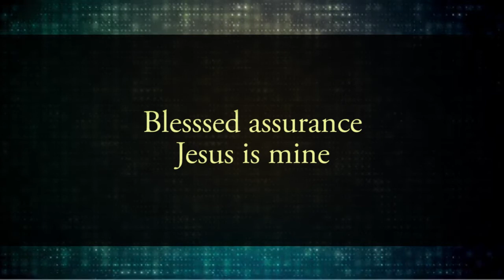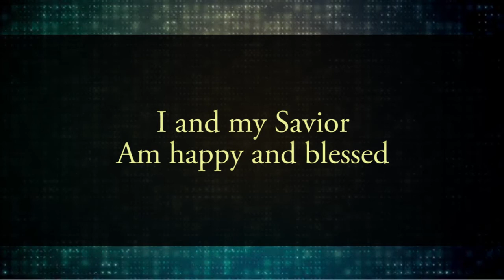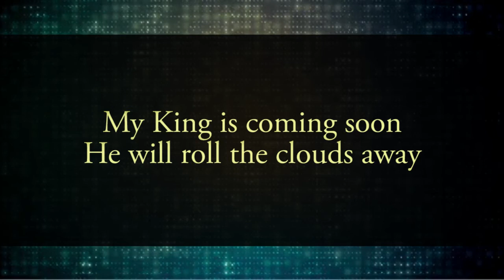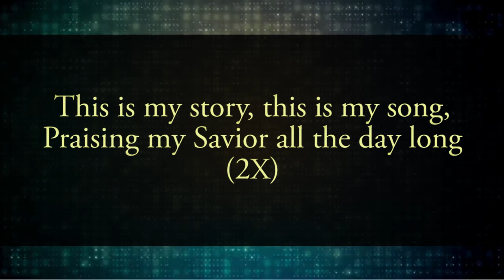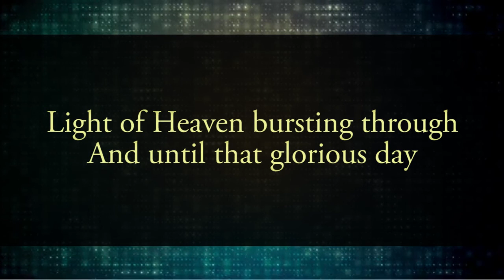Blessed Assurance - Brandon Heath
Lyric video for Brandon Heath's Blessed Assurance